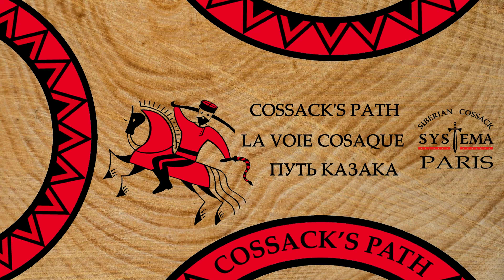Tuto - Faire son propre Banya (sauna russe) en forêt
Salut les cosaques !
Aujourd'hui une vidéo assez particulière puisque je vous montre comment faire votre propre sauna, ou tente de sudation, en forêt !
J'espère que cela vous plaira, n'hésitez pas si vous avez des questions, posez les en commentaires et on y répondra volontiers.

Poka Poka !